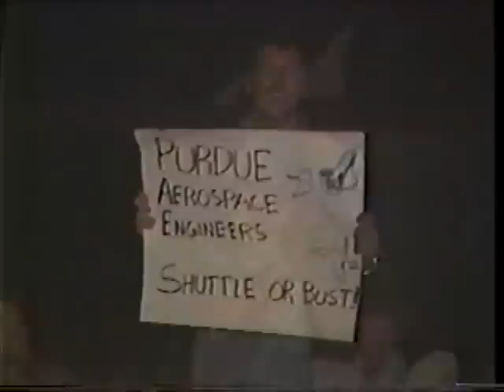NBC News Coverage of STS-1 The 1st Space Shuttle Mission Part 2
From April 12th  1981, NBC Covers the  very first Space Shuttle Launch. (Columbia)
Coverage Anchored by  John Chancellor & Tom Brokaw and Astronaut Joseph Kerwin

The STS-1 Crew:

Commander: John W. Young

Pilot : Robert Crippen